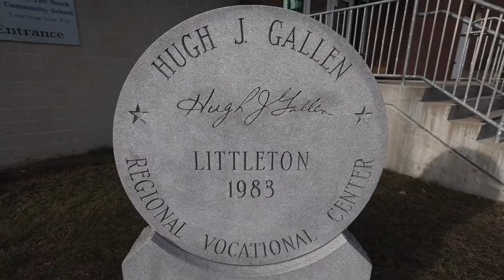The Hugh J. Gallen Career and Technical Education Center in Littleton, NH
The Hugh J. Gallen Career & Center is a full service Career and Technical Education Center (CTC)  offering a wide variety of foundation classes for students throughout the North Country.   The Littleton NH campus offers an automotive service center, a building trades work center, a medical/clinical training facility, a television studio, numerous computer labs for IT and business uses, and a working daycare facility.

Located at Littleton High School, The Gallen Center offers 11th and 12th grade Career and Technical Education opportunities to students of numerous regional locations. The school is available to students from Franconia, Sugar Hill, Lisbon, Lancaster, Dalton, Whitefield, Littleton, and Groveton.

This video was produced by students at the Hugh J. Gallen CTC